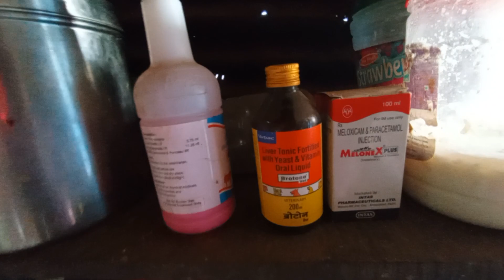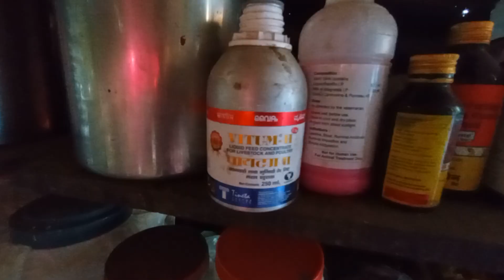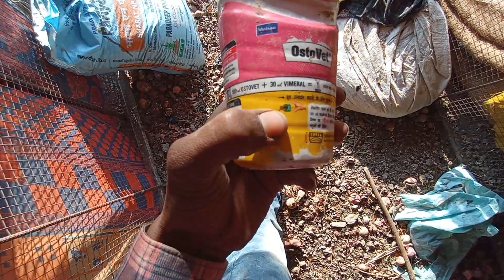शेळ्यांच्या दुध वाढीसाठी आणि वजन वाढीसाठी कोणता खुराक सगळ्यात बेस्ट 🤔💪 पहा संपूर्ण माहिती😀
:- Omraj Tarachand Randhe (randhe.bhaiyya)
Age :18
Gaon: Hadaspimpalgaon,
Taluka:vaijapur
District:Chhatrapati Sambhajinagar
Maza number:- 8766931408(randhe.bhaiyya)